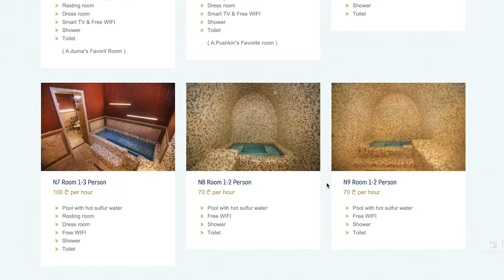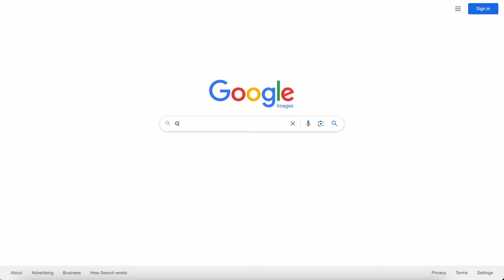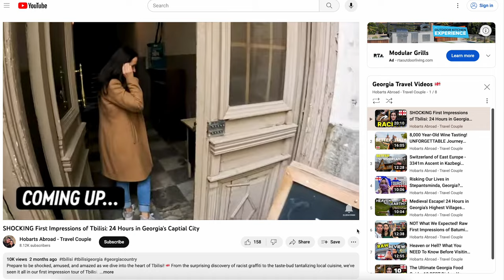12 UNBELIEVABLE Spots in Georgia: Your Ultimate Travel Guide!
Discover Georgia like never before! Nestled between Europe and Asia, Georgia boasts breathtaking landscapes, vibrant culture, and hidden gems that remain off the beaten path. In this ultimate travel guide, I'll unveil 12 of the most mesmerizing spots you MUST add to your bucket list. 🧳🗺️

Dive into Georgia's rich history, savor its delicious food, and let the awe-inspiring architecture leave you spellbound. Whether you're a seasoned traveler or setting out on your first adventure, Georgia promises an experience unlike any other.

Intro 0:00
Spot 1 1:18
Spot 2 1:35
Spot 3 1:52
Spot 4 2:34
Spot 5 3 :52
Spot 6 4:01
Spot 7 4:39
Spot 8 5:08
Spot 9 6:17
Spot 10 6:51
Spot 11 7:28
Spot 12 9:32

✚ GIMBAL (Smooth Footage)